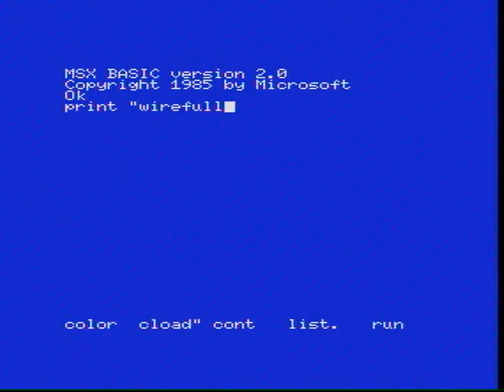MSX2 Mitsubishi ML-G1 booting holding DEL key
Holding DEL key at boot it doesn't start the ROM graphics program